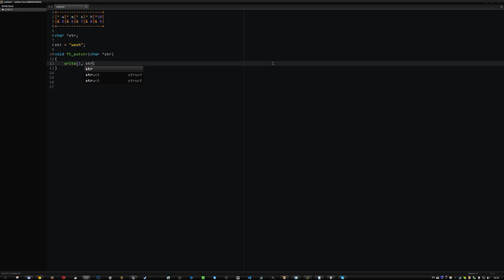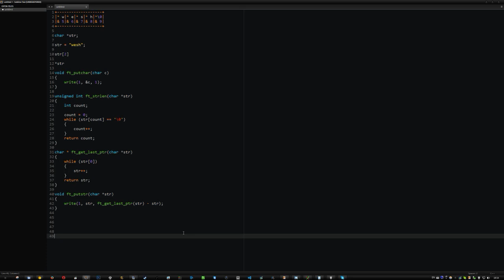Noyer dans la piscine 2 : Les pointeurs !